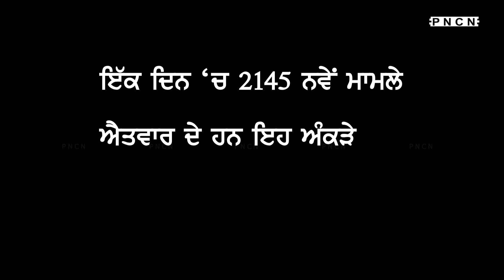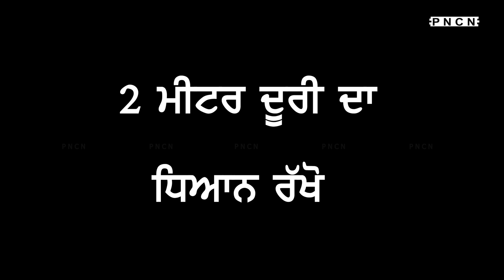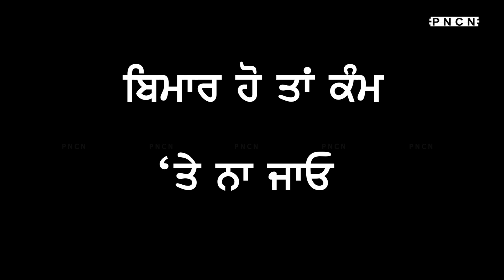Canada: Latest Digits Shared By Health Officials